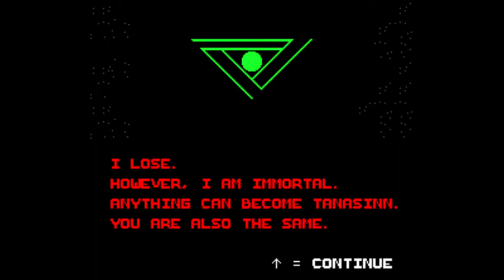[76] Tan Castle of Sinn Part 3: Tanasinn X || Things.smc (Blind)